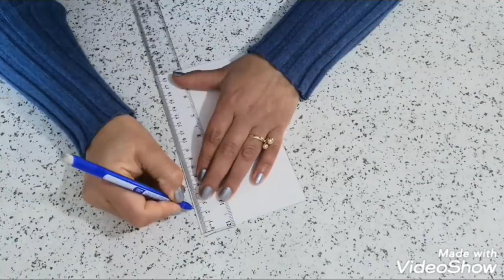علبة أنيقة في شكل قلب/ اعمال فنية بورق الفوم/ DIY Gift box heart / Scatola a forma di cuore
الادوات المستعملة
ورق الفوم
مسدس الشمع